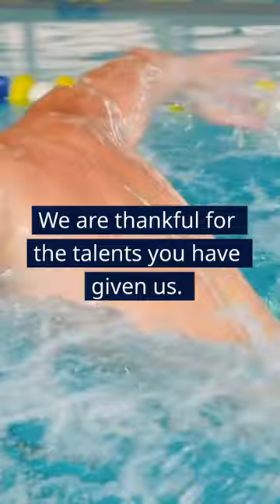The Athletes Prayer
A Prayer for athletes in any sport.